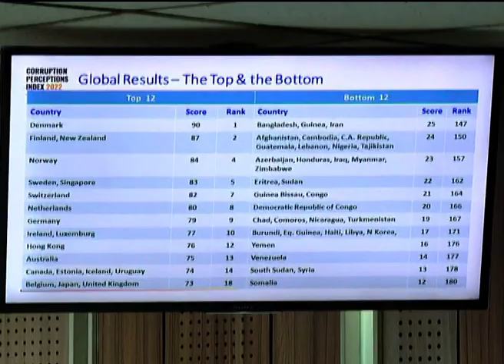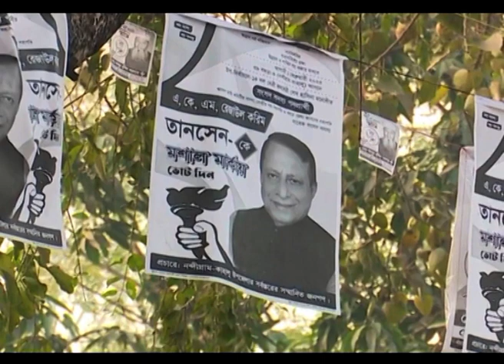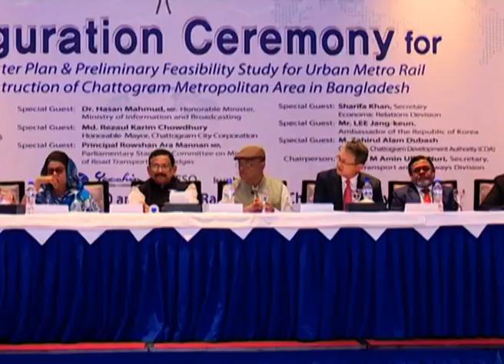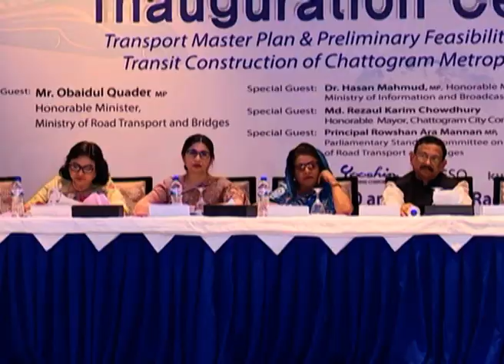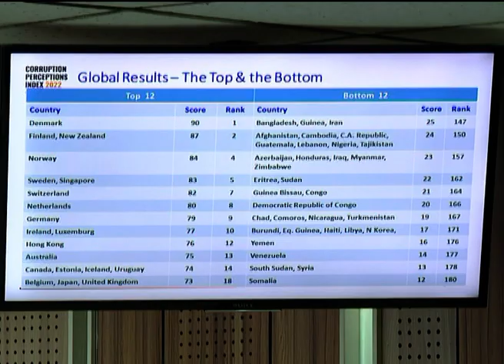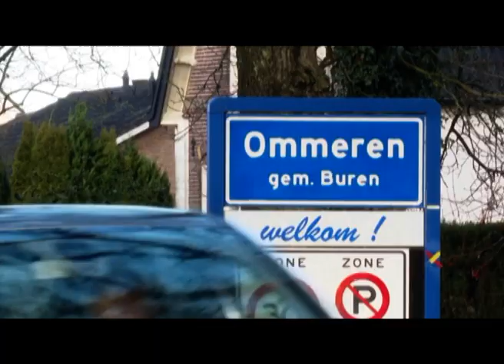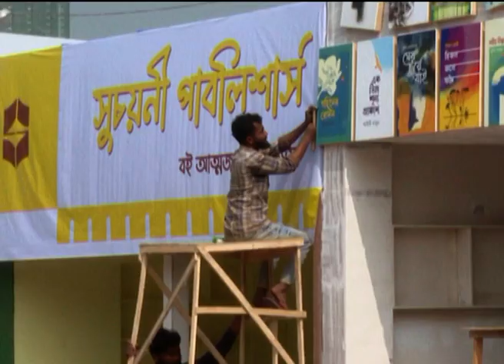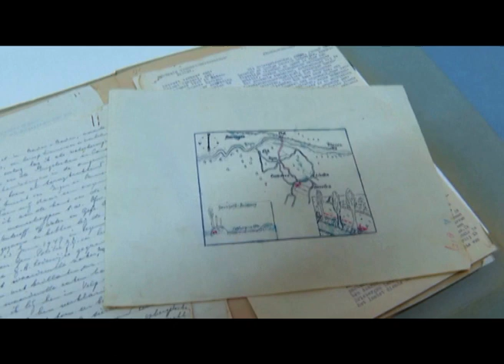News AT 09 PM || রাত ৯টায় বাংলাদেশ || [31 January 2023]